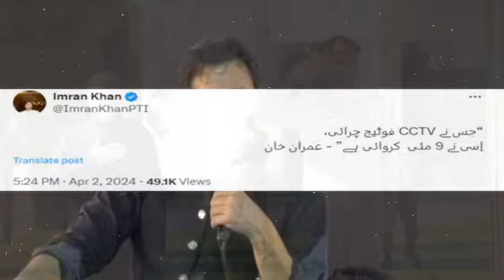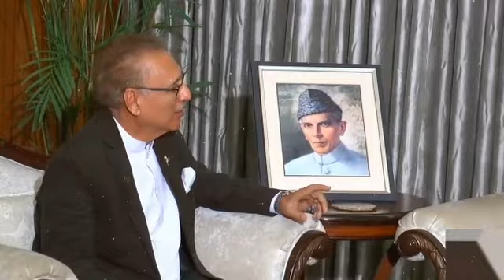Handlers Ready To Surrender Imran Khan PTI Nears Victory Line | supreme Court Hearing On 6 Judges